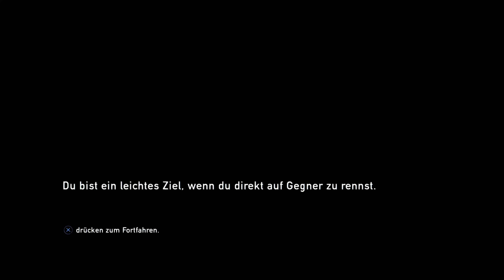The Last of Us #18 🎮 Gameplay German PS4 Pro - Endlich Essen😍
The Last of Us German Gameplay auf der PS4 Pro

Lets'Play mit Kommentar von Michi